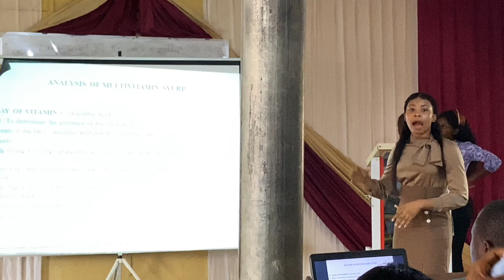VLOG 1: Final year of unidiaries | 10 Tips For A Successful Presentation | Stage Freight | defense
Today am going to be taking you you guys along how I prepared myself for my industrial training defense.
Tips on how I came up with a wonderful presentation 😌🤭
Dealing with stage fright?😢 can't face your lecturers? Scared 😱 of questions? Etc

In this video I dropped a lot of T on how to overcome that
Do well to watch to the end and don't skip any part in this video